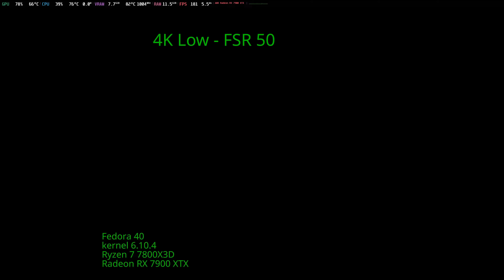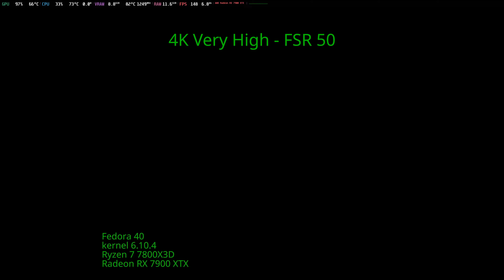4K Black Myth: Wukong Benchmark on Linux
Running through the 'Black Myth: Wukong' benchmarking tool under the various presets at 4K. I also throw in a run with FSR disabled and a quick look at ray tracing.

Runs
00:00 - Low FSR 50
02:30 - Medium FSR 50
05:07 - High FSR 50
07:47 - Very High FSR 50
10:42 - Cinematic FSR 50
13:20 - High FSR 100
16:02 - Cinematic FSR 100
18:37 - High  FSR 50 Ray Tracing Low
21:14 - Cinematic FSR 50 Ray Tracing Low

Please note that I'm recording on the same system the benchmark is running. That will impact the times a bit but not so much that you can't get a picture of how the game performs.

spoiler you will not be running at 4k with ray tracing enabled